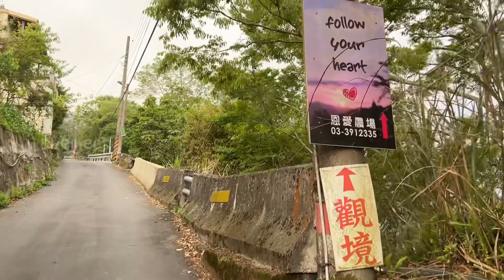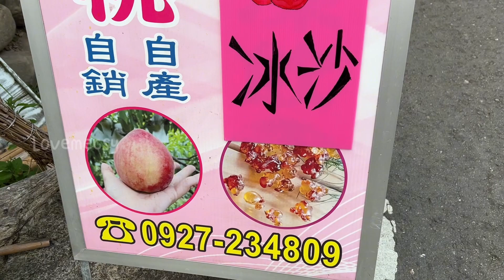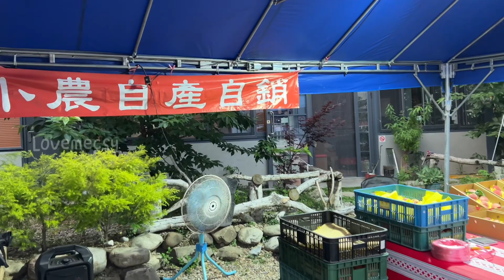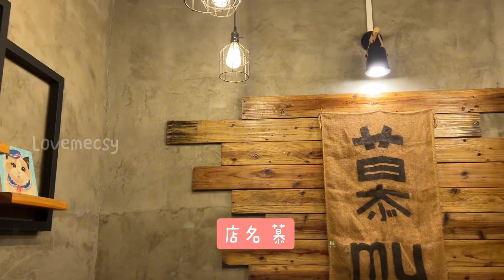拉拉山找農場 part 3